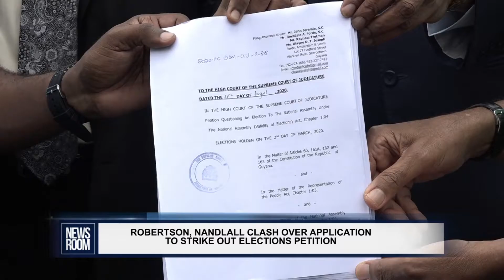ROBERTSON, NANDLALL CLASH OVER APPLICATION TO STRIKE OUT ELECTIONS PETITION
"What goes for the goose goes for the gander" were the words of Chief Justice (ag) Roxane George as she presided over arguments put forward by Attorney General, Anil Nandlall  and Attorney Mayo Robertson on an application to strike out the elections petition of the APNU+AFC coalition. Robertson argued that Nandlall violated an order of the court when he filed the application but the Chief Justice contends that he too violated the order. The Chief Justice made clear that if she is to strike out the application then she will also have to strike out Robertson's submissions.